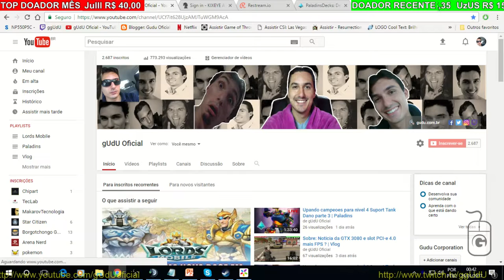Como eu upei dicas de iniciante parte 1 | Lords Mobile